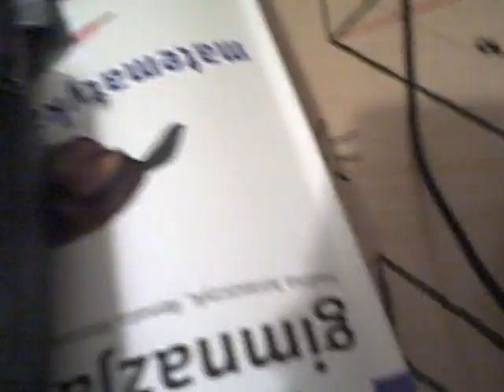VID00003 [Archive - 2018]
old desk setup

Main: @Relapi81
Ch81: @CH81_
Clips Channel: @RelapiBits